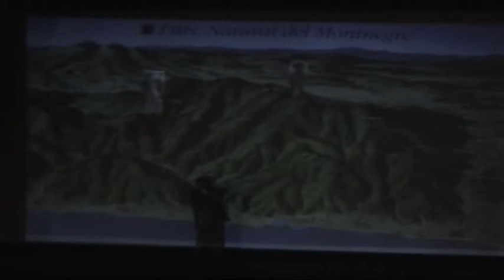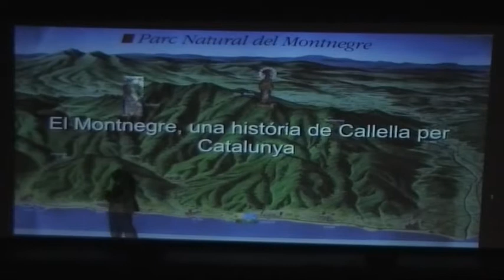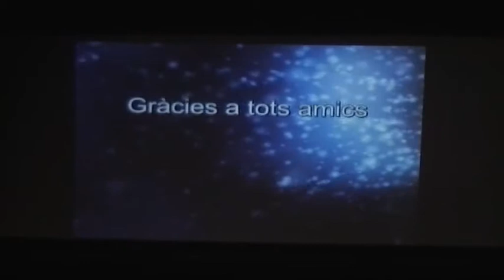CONCERT RACÓ DE PAU2016